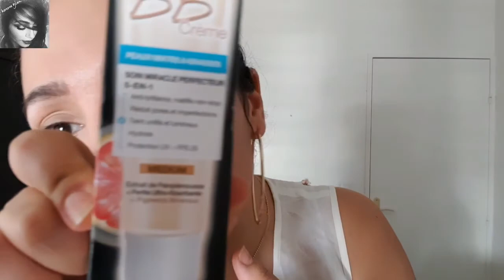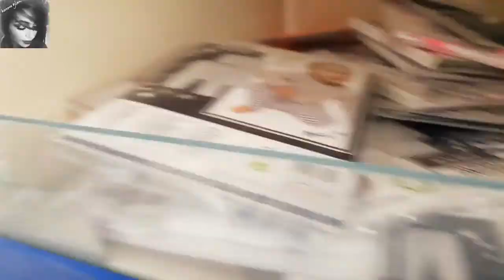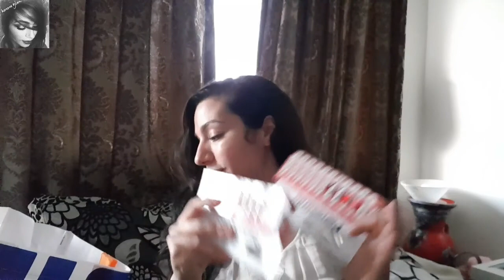VLOG ACTION مشيت علا ولو 😱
et active les notifications au dessus en cliquant sur la cloche🔔si tu ne veux pas loupé mes nouvelles vidéos si tu aimes ce que je fais bien sûr😊

je compte faire de ma chaîne un espace agréable et positif surtout je partage mes patients avec des filles comme moi si tu n'aimes pas ce que je fais tu as le choix de ne pas me suivre dans tout commentaire déplacé sera supprimé merci